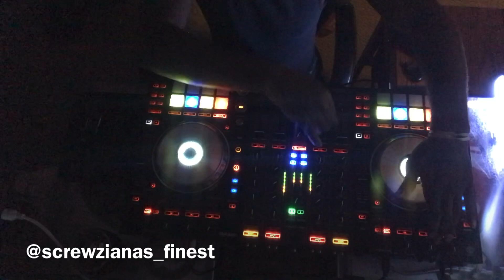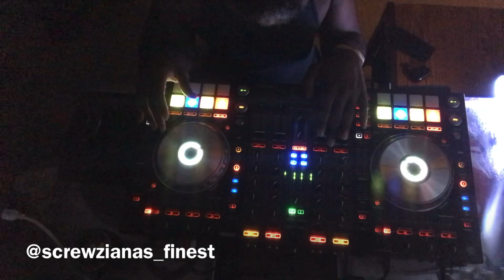Rome - I Belong To You Slowed & Chopped Live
Throwback Thursday Slowed and Chopped Mix!

Request for Porsha ❤️

Got a request? Holla at me it goes down every Thursday!

United And Screwed Djs